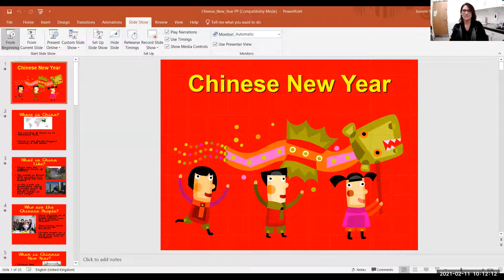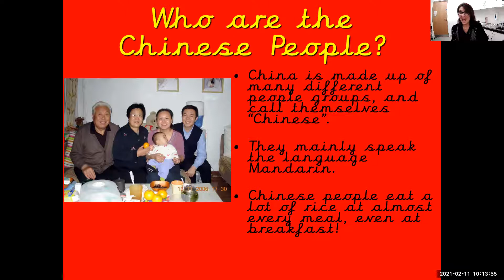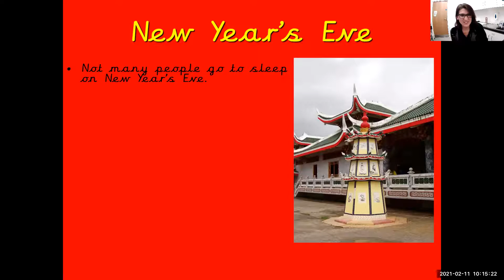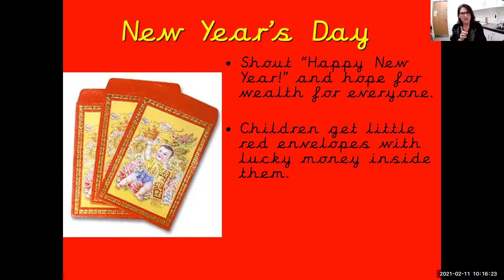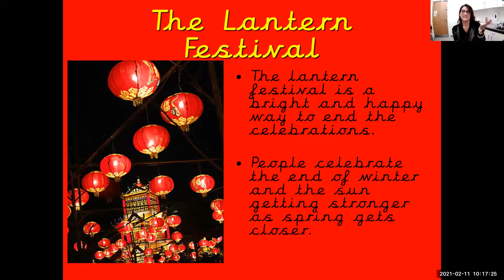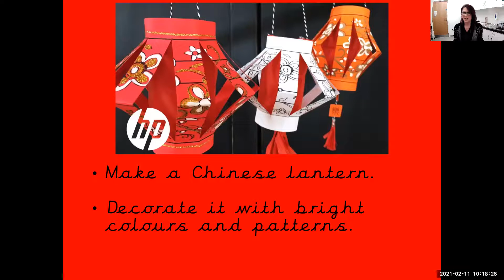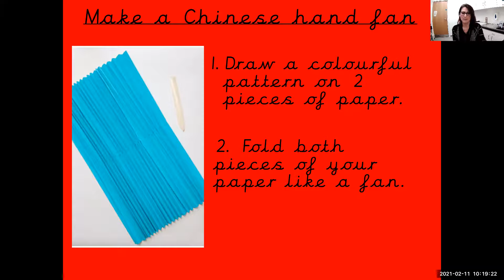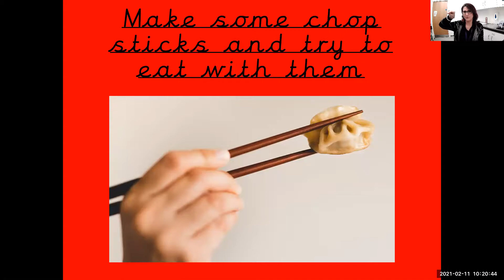Nursery - Friday 12th February 2021 - Chinese New Year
Come and learn about Chinese New Year. There are lot's of activities you can do at home to celebrate too.